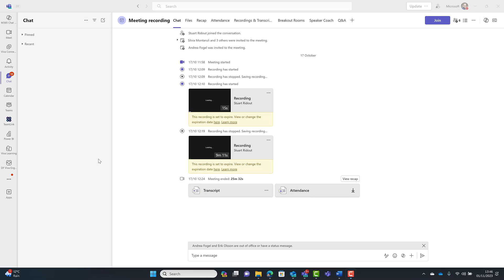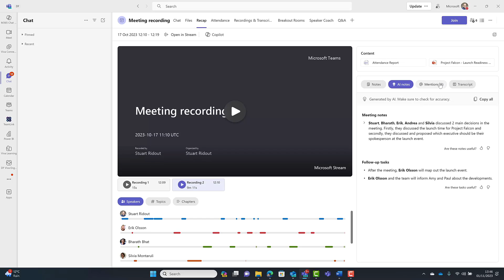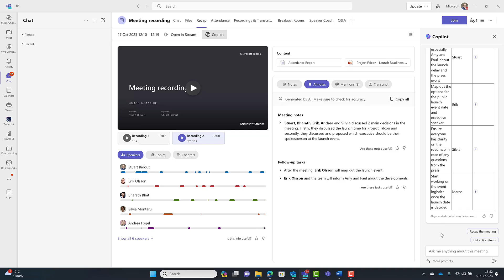How do Microsoft use Copilot in Microsoft Teams Meetings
Microsoft Copilot is an incredibly exciting product which has launched today (1st November) and will revolutionise the way you work.

There's so much across all the products so I'll show you how I use Microsoft Copilot as a Microsoft employee to summarise my meetings and help me with my Microsoft Teams meeting follow ups.